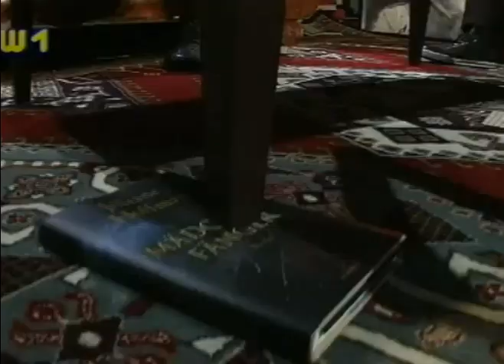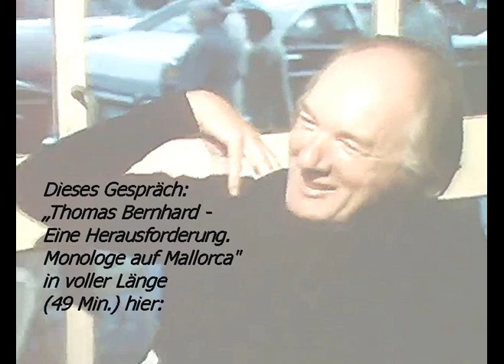Gert Voss über Thomas Bernhard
"Seine Figuren sind erfüllt mit Wut, mit Verzweiflung, mit Enttäuschung, mit einer grossen Verletzlichkeit." Gert Voss
Ausschnitt aus der ORF III-Sendung "erLesen - Büchermagazin" mit Heinz Sichrovsky (2. Folge. 2010).
Der Ausschnitt aus dem Gespräch mit Thomas Bernhard stammt aus: "Thomas Bernhard - Eine Herausforderung. Monologe auf Mallorca".